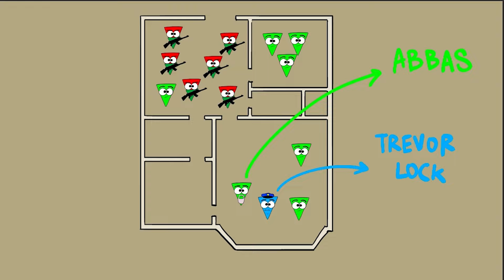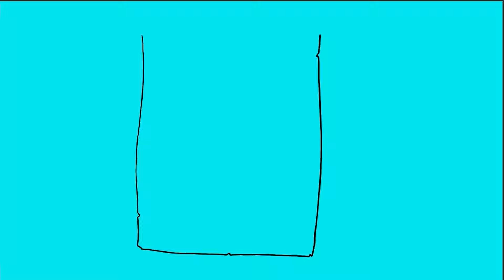Asalto a la Embajada Iraní en Londres (1980)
El secuestro de la embajada iraní en Londres es uno de los capítulos más intensos de la historia moderna. En abril de 1980, seis hombres armados tomaron el edificio en una misión de alto riesgo que paralizó al mundo durante seis días. Con demandas que parecían imposibles y negociaciones al límite, el gobierno británico decidió que era hora de actuar. Aquí es donde los SAS, la élite británica, entran en acción con una operación épica llena de adrenalina y precisión. ¡Los detalles de la operación te van a dejar sin palabras! Desde la tensión de los rehenes hasta los momentos críticos del rescate... ¡No te pierdas este relato impactante de principio a fin! 😱💥🇬🇧

🔫 Estrategia, valentía y un final explosivo
🔥 ¡Descubre cómo la historia fue transmitida en vivo!
🎥 ¡La intervención de los SAS fue leyenda pura!
📅 ¡Años de tensiones entre Reino Unido e Irán!